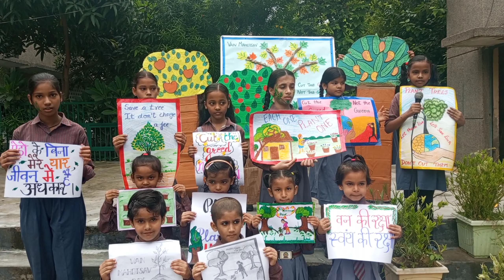Save trees🌲🌳🌴Save life ||MCPS New kondli B- Block#mcdschool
Save trees🌲🌳🌴 Save life|| Van Mahotsav||MCPS New kondli B- Block